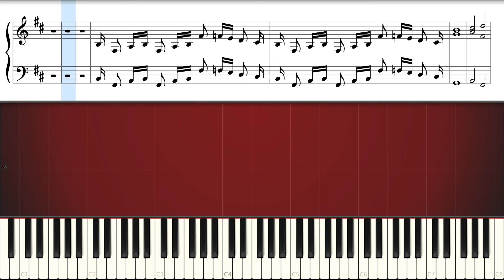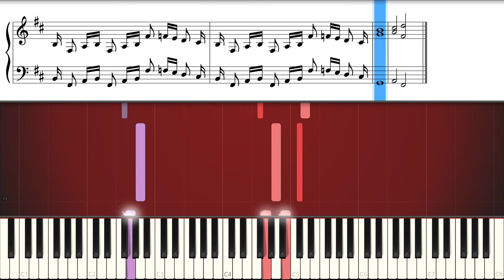Ozzy Osbourne - Perry Mason (keyboard tutorial slow and sheet)